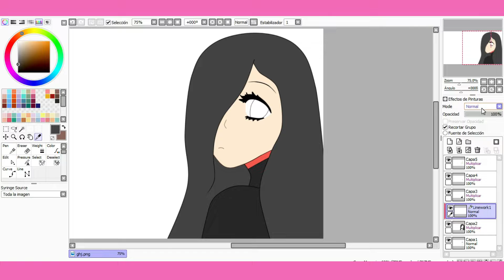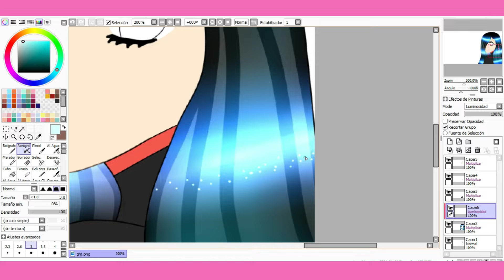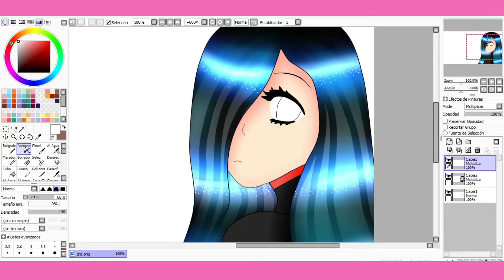Volver a dibujar....